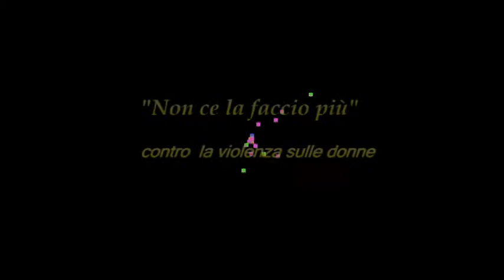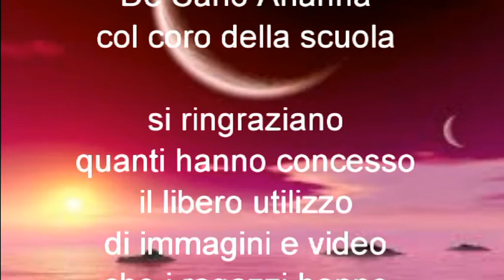Io non ce la faccio più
Contro la violenza sulle donne tratta dal cd "Il profumo della libertà" di Giuseppe Tranchida e cantata dagli alunni della Scuola Secondaria di 1° grado "Binna-Dalmasso" Macomer